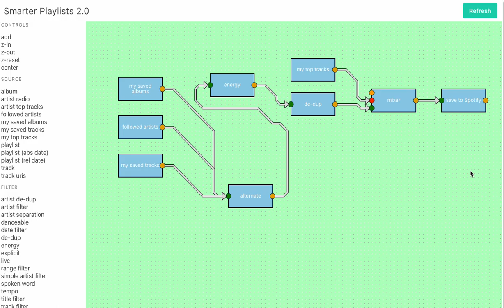Early demo of the Smarter Playlists 2.0 editor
Showing some progress on the Smarter Playlists 2.0 editor.  This demo shows: how components and connections can be added and removed, and the infinite panning and zooming. All the colors, shapes are still very much placeholders. Currently focusing on the functionality.